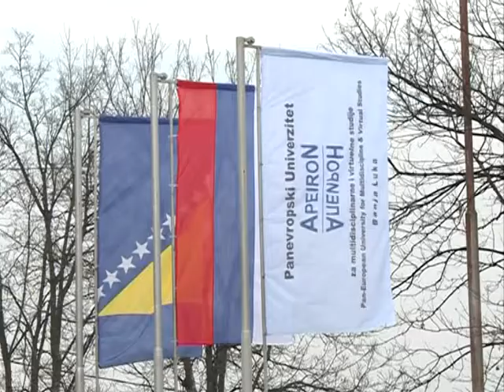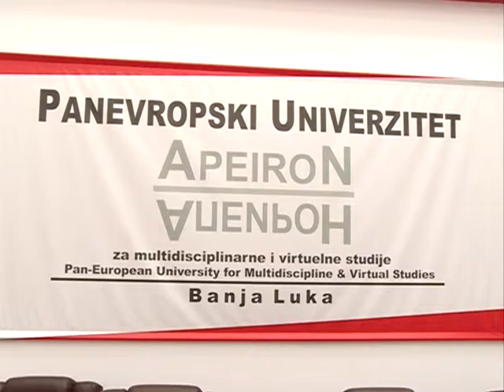Dvanaesta godišnjica Aperiona